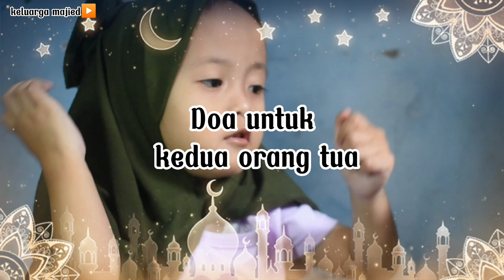Doa untuk kedua Orang tua hafalan doa anak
hafalan doa untuk kedua orang tua. doa pendek hafalan anak. doa yang mudah di hafal untuk anak-anak salah satunya doa untuk kedua orang tua.